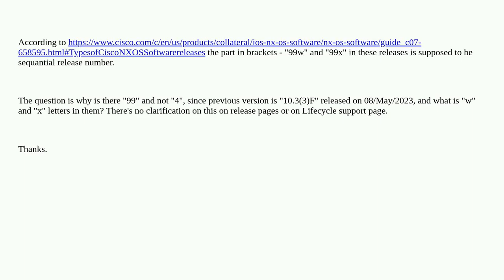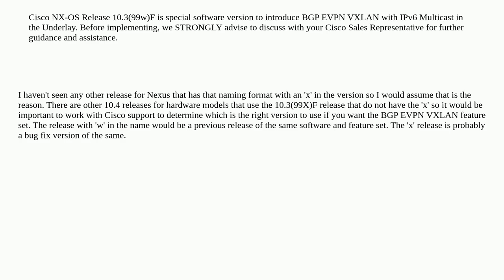Networkengineering: Why are 10.3(99w)F and 10.3(99x)F NX-OS named like that?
Why are 10.3(99w)F and 10.3(99x)F NX-OS named like that?

A special thanks goes out to the community

  cisco cisco-nexus cisco-nx-os